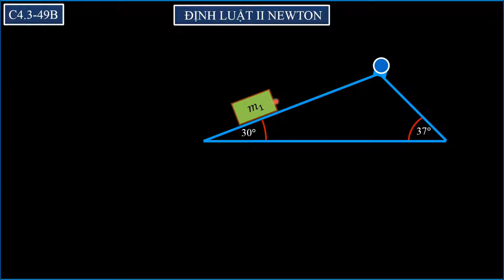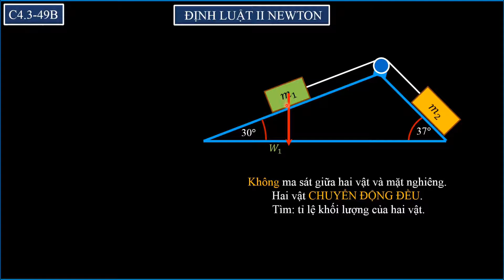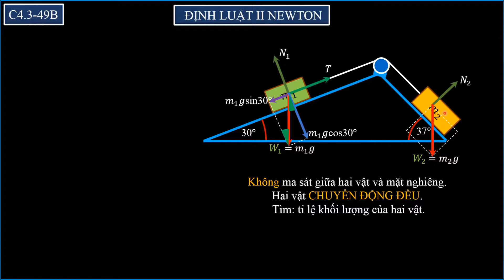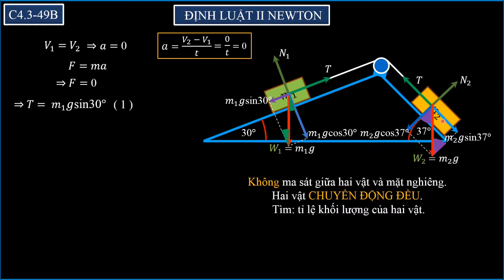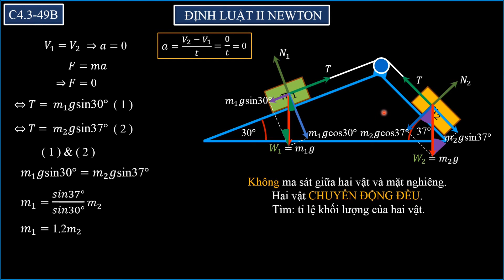ĐỊNH LUẬT II NEWTON, LỰC CĂNG DÂY, RÒNG RỌC, MẶT NHGIÊNG (C4.3-49B)